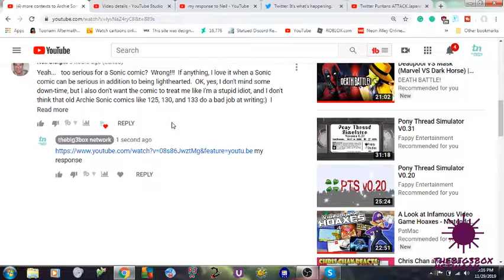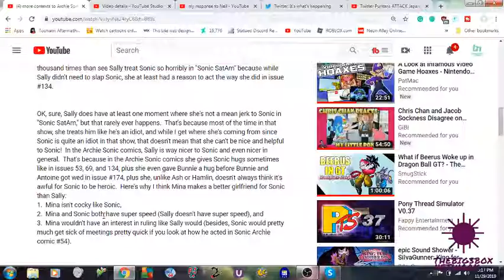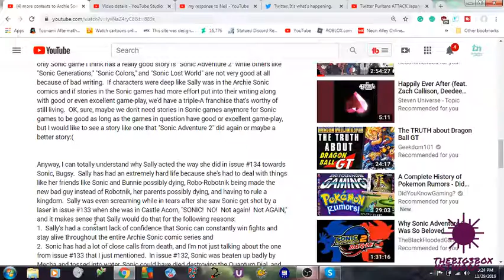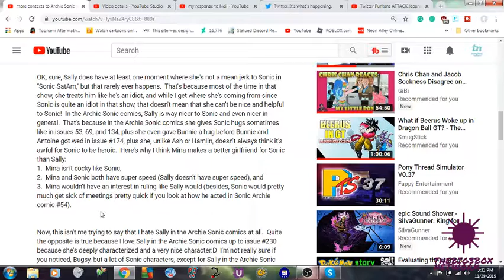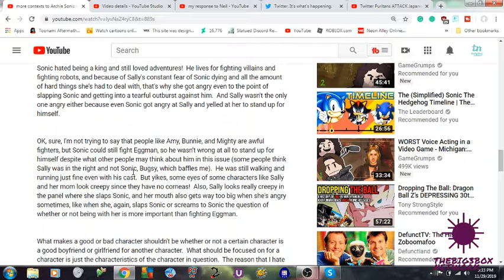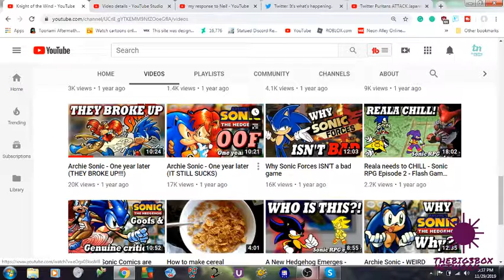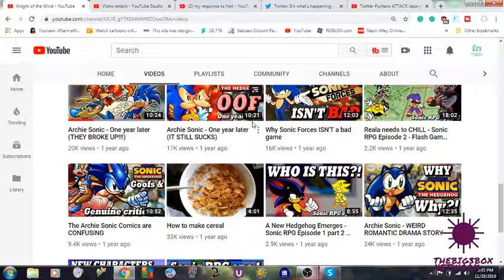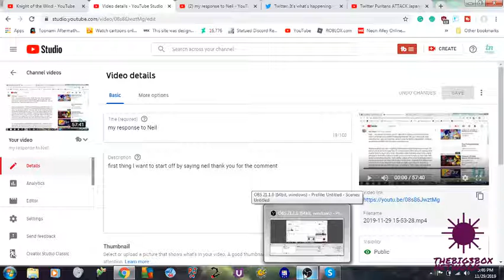my response to Neil part 2 with sound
this one is now fully audio boosted enjoy